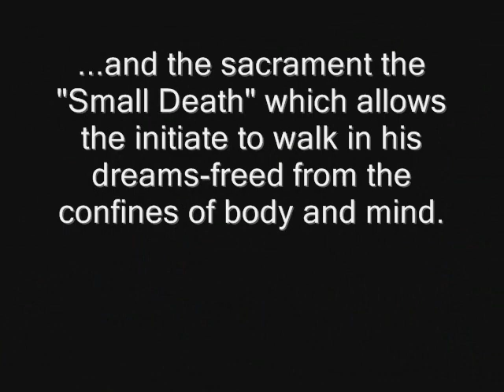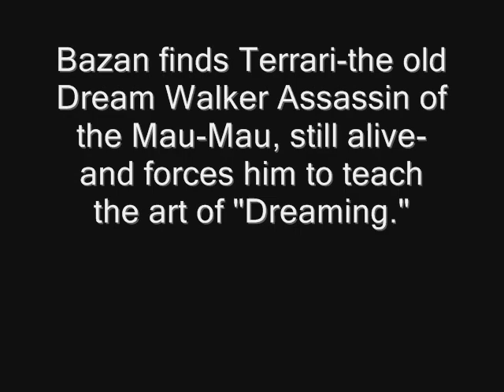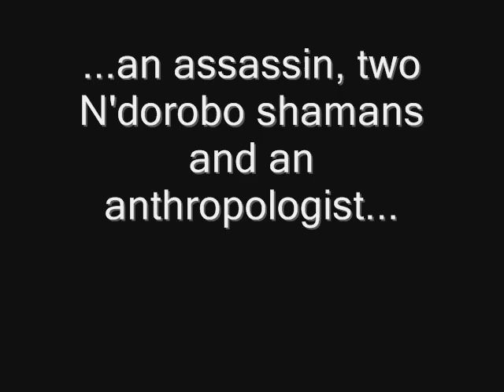DREAMS OF THE NDOROBO.wmv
Anthropologist Gabe Turpin searches for the secret ceremony of "Dreaming" held by a reclusive tribe in the forests of Mt. Kenya.  Meanwhile, an international assassin wants to acquire the art to enhance the esoteric art of assassination.

Two shamans, an assassin and an anthropologist join in a dance of death under an African moon.